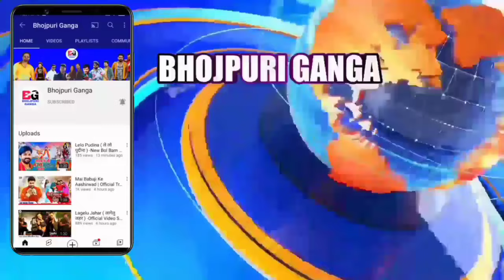Pawan Singh की मां ने किया ब्रत Chunav Result आज आ रहा है थोड़ी देर Jyoti Singh आरती उतारी